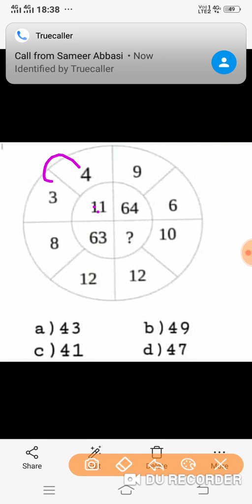Reasoning problem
Complicated for many